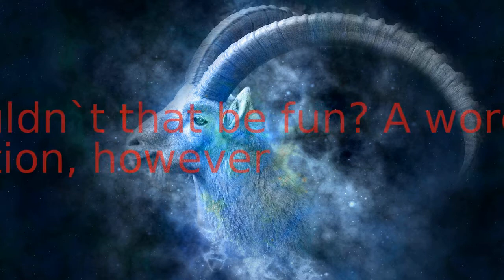Capricorn May 12th - Sincerity, Good Will